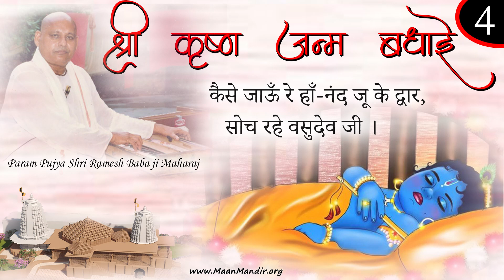कैसे जाऊँ रे हाँ-हाँ नंद जू के द्वार, सोच रहे वसुदेव जी // श्री कृष्ण जनम बधाई 2017-08-14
कैसे जाऊँ रे हाँ-हाँ नंद जू के द्वार, सोच रहे वसुदेव जी ।
हाथ हथकड़ी पाँयन बेड़ी, लग रहे वज्र किवार,
बादर गरजै पानी बरसै, भयो घोर अँधियार,
डरप रहे वसुदेव जी ।
या पार मथुरा वा पार गोकुल, बीच यमुन की धार,
चढ़ रही नदिया भँवर पड़ रहे सूझै नहीं किनार,
देख रहे वसुदेव जी ।
खुली हथकड़ी खुल गई बेड़ी, खुल गये वज्र किवार,
शेष नाग ने छत्र कर्‌यो है, चमकै नव लख तार,
जाय रहे वसुदेव जी ।
मथुरा सोयो गोकुल सोयो, सोई सृष्टी सारी,
लीलाधर लाली लै आये, योग माया औतारी,
आय गये वसुदेव जी ।
लग गये तारे लग गई बेड़ी रोई कन्या भारी,
आयो कंसा पटक पछारी अष्टभुजा भई नारी,
कर जोरैं वसुदेव जी ।
बोली देवी नभ में ठाढ़ी, ओ रे अधम कसाई,
तेरौ काल कहूँ है प्रगट्यो, काहे शिशु मरवाई,
सिर नावैं वसुदेव जी ॥